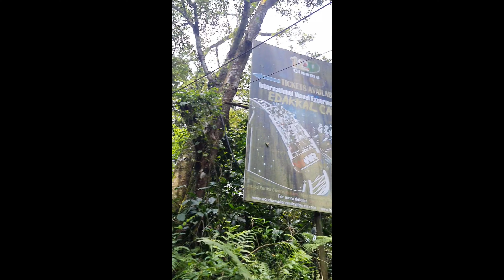Edakkal Gudda| ಎಡಕಲ್ ಗುಡ್ಡ | Monsoon ride | S1E2 | Wayanaad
Edakkal Caves | ಎಡಕಲ್ ಗುಡ್ಡ | S1E2 | Monsoon ride in Kannada

- Edakkal caves explanation
- Edakkal Gudda explanation in Kannada
- 12D cinema experience
- 30,000 years old art